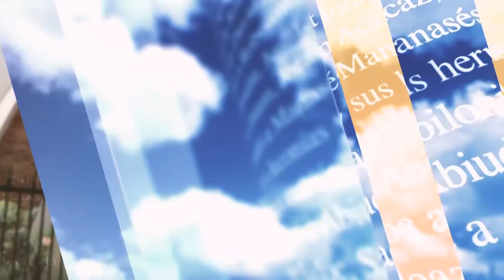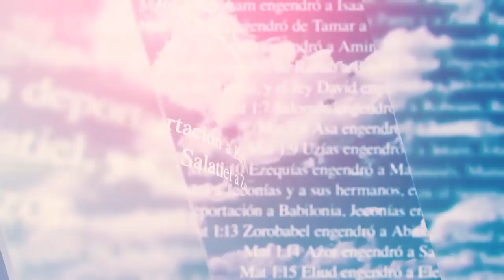Miradas de Fe -08/07/21- 1/2